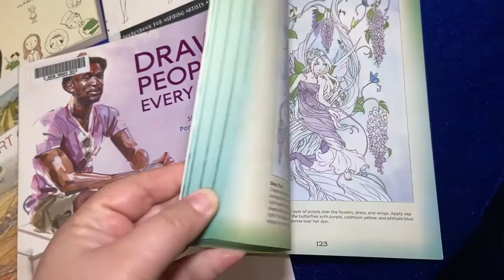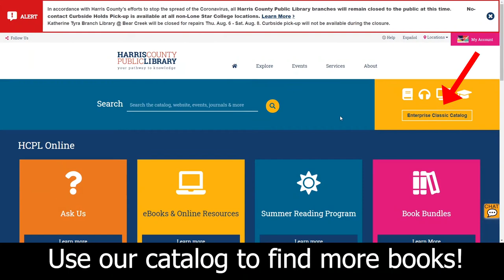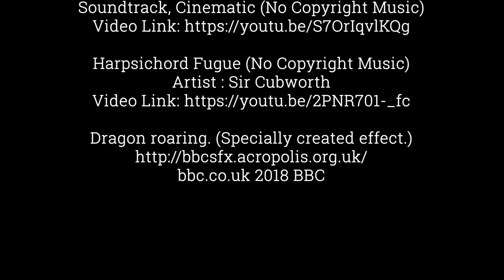Dragon Adventure Step-By-Step Drawing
Sound Effects
Dragon roaring. (Specially created effect.) bbc.co.uk 2018 BBC